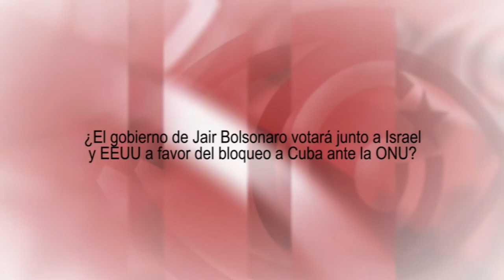`En el texto de nueva Constitución cubana está la inteligencia y la sabiduría popular´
Elier Ramírez Cañedo es miembro de la Comisión para la Reforma Constitucional de Cuba, además de historiador, diputado a la Asamblea Nacional y miembro de la Unión de Escritores y Artistas de Cuba. Fuente